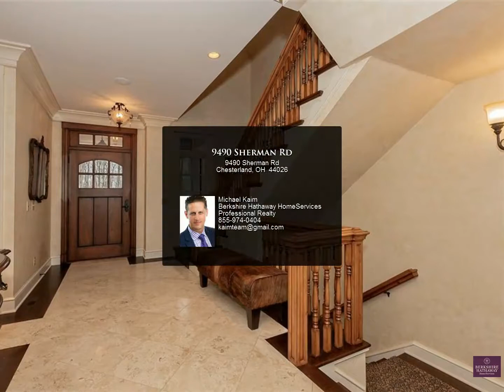9490 Sherman Rd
9490 Sherman Rd
Chesterland, OH 44026

Lake Auction Services Auction (Not a Live In-Person Auction). Published List Price is the "Suggested Starting Bid" and not a "Reserve Price". No Extra Buyer's Fees. Submit Offers Now because the Seller can Sell before the Auction Date. Incredible estate on almost 14 breathtaking acres. Boasting a 2-story great room with an antique barn-stone fireplace & hand-carved vaulted ceilings opens to one of many outdoor entertaining spaces. Gourmet chef’s kitchen with walnut island, soapstone countertops, & Sub-Zero/Wolf appliances. 1st floor master suite includes den with fireplace, private terrace overlooking pond, & an ensuite bath with an infinity soaking tub, glass shower, marble counters, & heated floors. Two laundry areas conveniently located on the 1st & 2nd levels. Upstairs has 3 additional bedrooms w/ walk-in closets, 2 bathrooms, an additional living room, and full guest/in law suite featuring kitchen, bedroom, bathroom, living room, loft, & terrace. Lower level living room with oak floors, stone fireplace & temper-controlled wine cellar with antique warehouse door, full bathroom, workout room, craft room & recreational room. Bluestone patio and outdoor firepit as well as a fully stocked pond, tree house and zip line for those private nights on your own private oasis!

5 full bath, 2 half bath

Michael Kaim
Berkshire Hathaway HomeServices Professional Realty